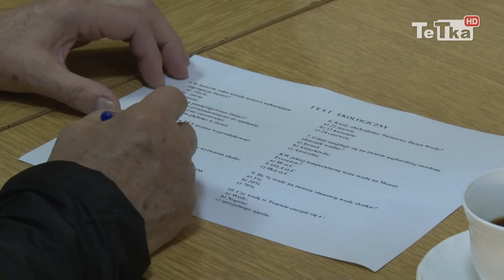O ekologii na spotkaniu z dziećmi - Tv Tetka Tczew HD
W Spółdzielczym Domu Kultury na Suchostrzygach odbyło dla dzieci i ich rodziców spotkanie, którego tematem była ekologia. Nie zabrakło konkursów, zabaw i testów dotyczących ochrony środowiska.